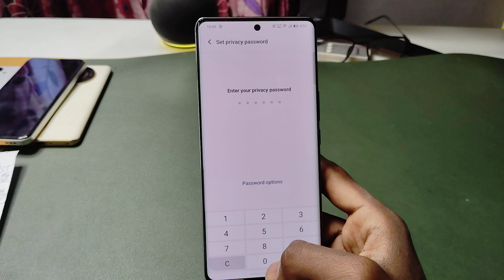How to lock apps in Vivo t3 5g/Vivo t3 5g me app lock kaise kare/app lock setting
topic.
how to lock apps in Vivo t3 5g
Vivo t3 5g me app lock kaise lagaye
Vivo t3 5g me app lock kaise kare
how to set app lock Vivo t3 5g
app lock setting Vivo t3 5g
Vivo t3 5g setting
Vivo t3 5g
app lock
Vivo t3 5g apps lock settings
Vivo t3 5g mobile app lock
Vivo t3 5g app lock
Vivo t3 5g app lock setting
Vivo
Vivo t3 5g me applock kaise kare
Vivo t3 5g app hide